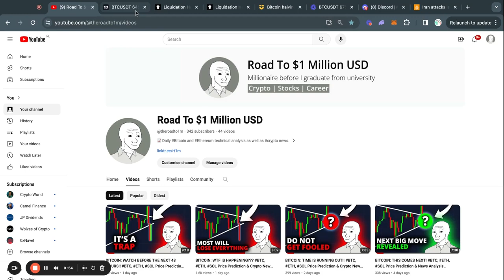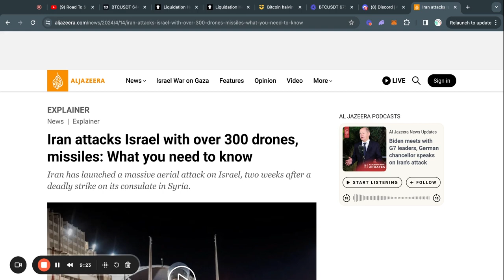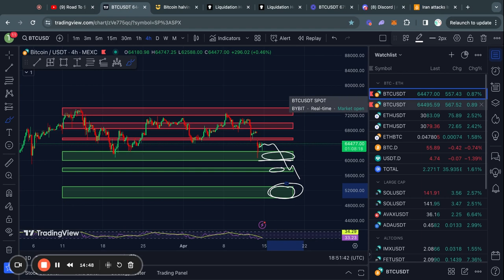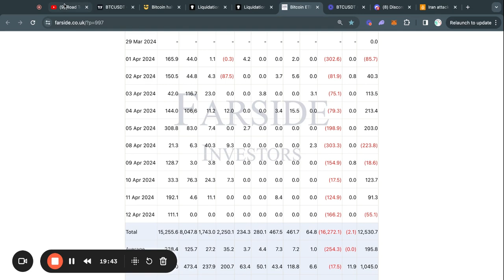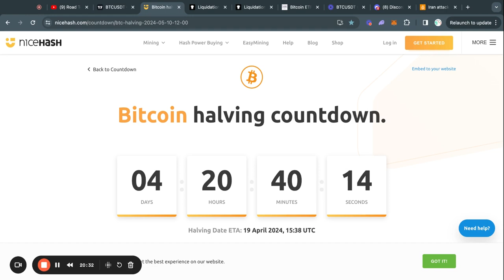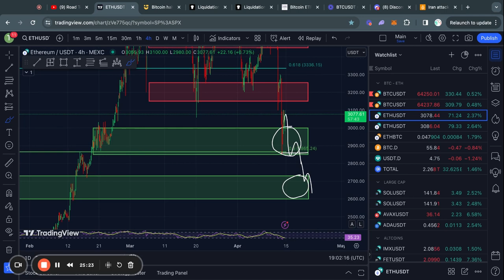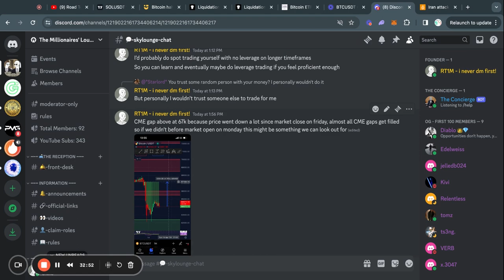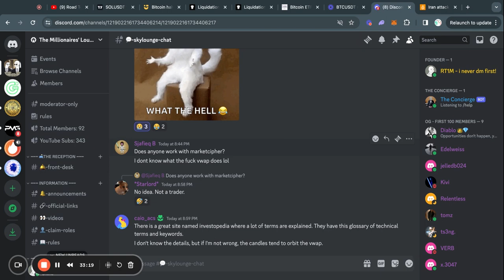BITCOIN: THIS IS BAD!! BTC, ETH, SOL Price Prediction & Crypto News Today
Join My Free Crypto Group 👀

00:00 IMPORTANT BITCOIN ANALYSIS
02:38 Bitcoin: what comes next
06:13 Ethereum Technical Analysis
08:00 Solana Technical Analysis
09:45 My Free Crypto Group